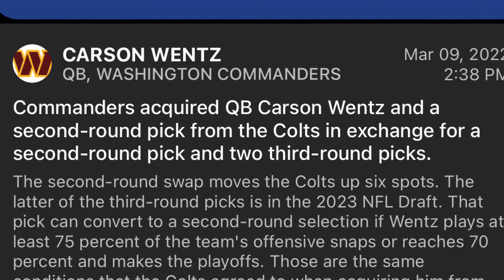Washington Commanders Trade For Carson Wentz Fantasy Football /NFL News